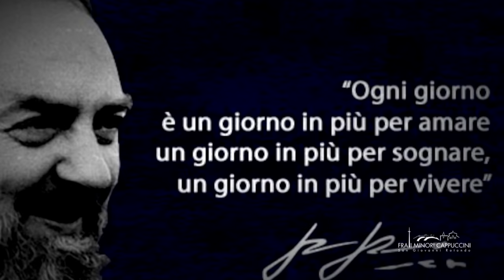Come Padre Pio, impariamo a seguire Gesù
La Domenca delle Palme a San Giovanni Rotondo 14 aprile 2019.

In questi 100 secondi la domenica delle Palme vissuta a San Giovanni Rotondo